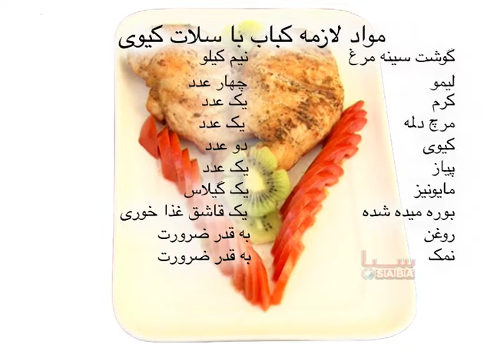Malga - Tarzi Tahye Kabab Ba Salad Kiwi (2011) | مالگه - طرز تهیهء کباب با سالاد کیوی